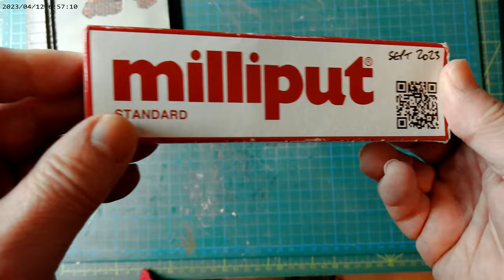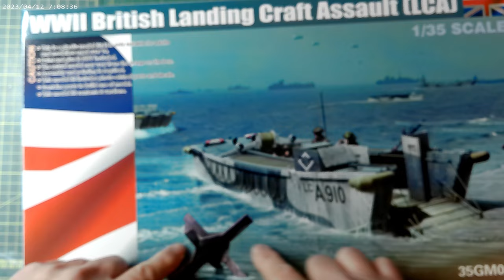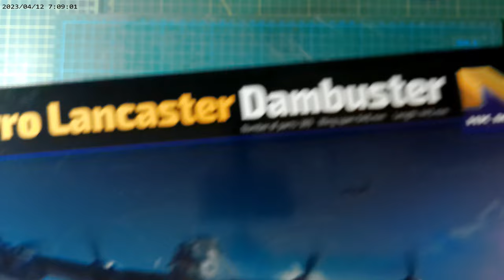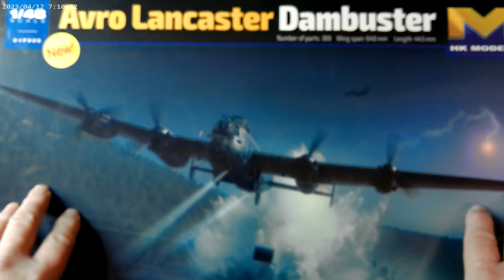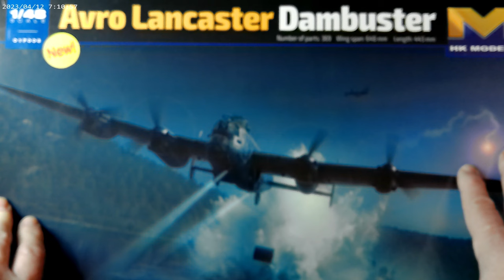Ford WOT6 Machinery Truck – Part 6 – Truck build update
Here is a catch up on what I’ve been doing with the WOT6 truck and figures. Sorry for the delay.
I am really grateful for your support and comments.